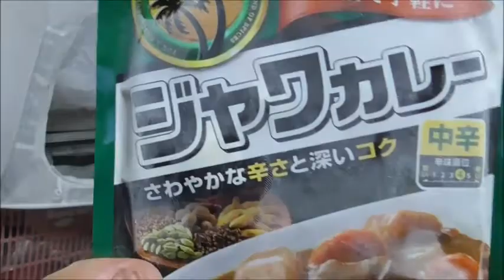ハウス食品 冷凍ジャワカレー中辛を食べてみました 中辛でこの刺激なら……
ハウス食品　冷凍ジャワカレー中辛を食べてみました。中辛でこの辛さだと辛口は……食べてみたくなりますね！！